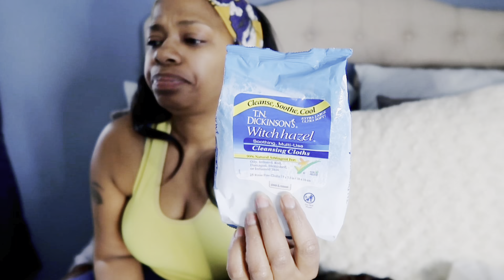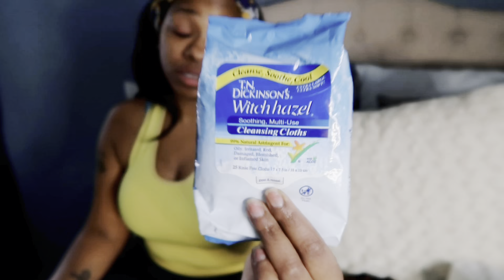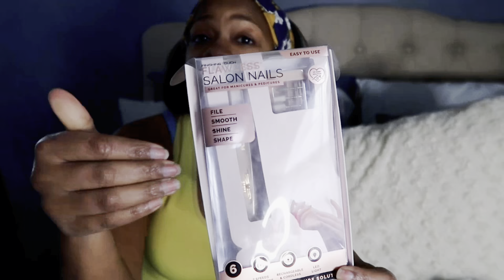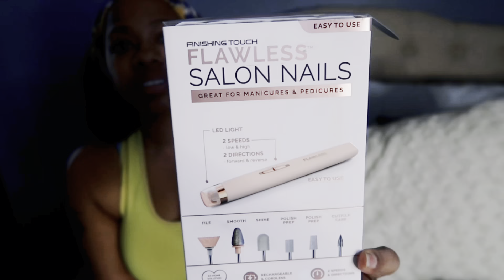Things I’ve been loving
In this video I show you my fave skincare and body products.